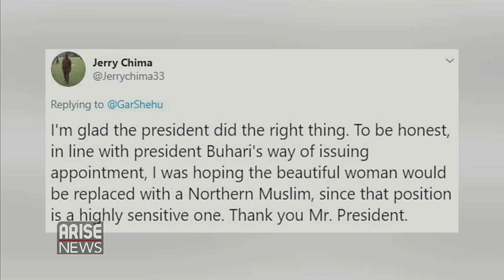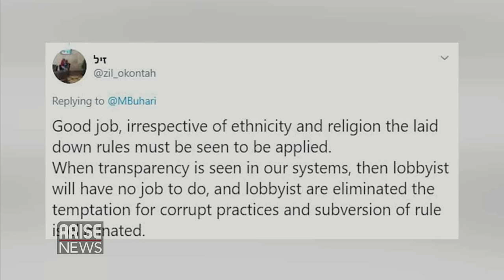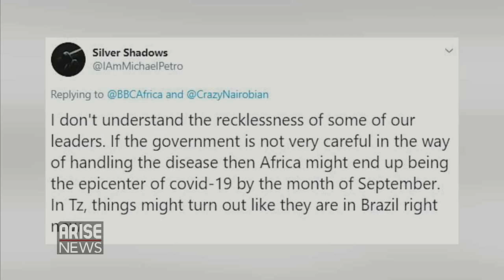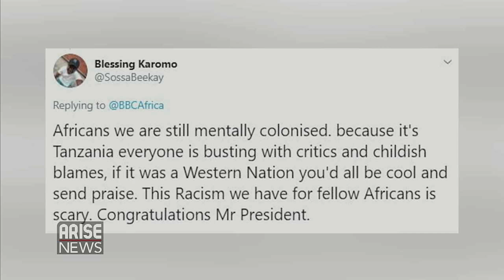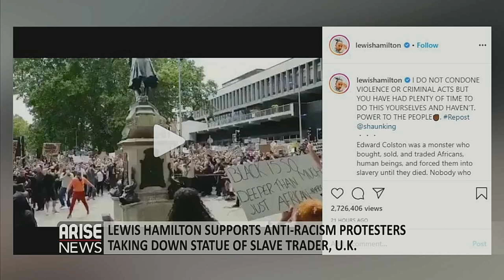Buhari Nominates Justice MonicaDongbanMensem as Appeal Court President -Trending with Ojy Okpe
Nigerians React to the confirmation of Justice MonicaDongbanMensem as the Appeal Court President; House of Reps member MuhammedKazure has asked the FG why they pay more attention to the Coronavirus Pandemic than the Bandits Killing Nigerians; KogiState Says Index case only suffered from a bee sting and never saw COVID19 test result;
Tanzanian president JohnMagufuli declares country COVID19 free; LewisHamilton supports protesters who tore down statue of slave trader in UK anti-racism protests.